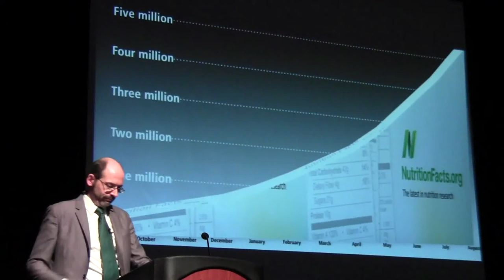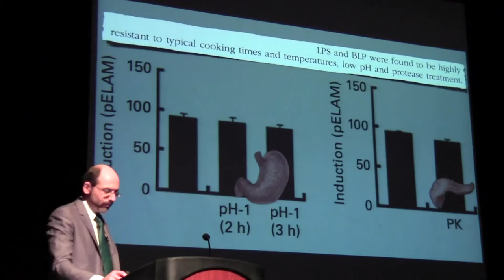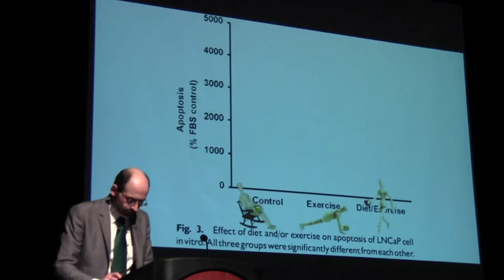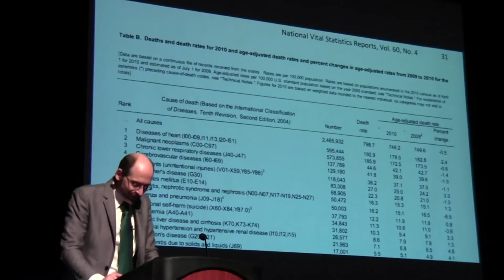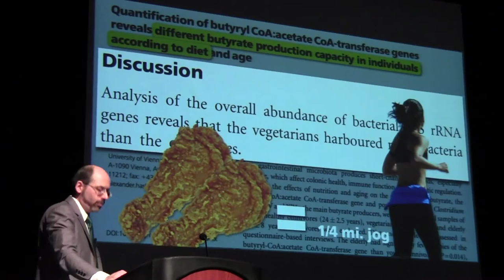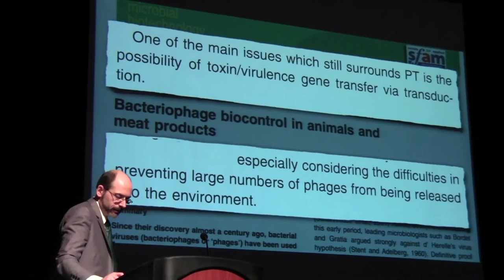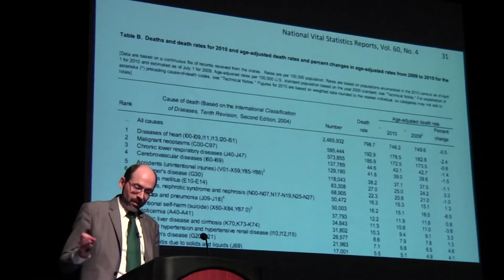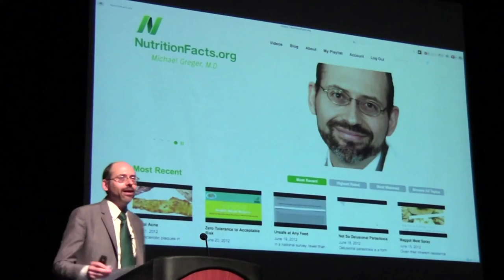Death in America is largely a foodborne illness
Subscribe to Dr. Greger’s free nutrition newsletter and get a free excerpt from his latest NYT Bestseller HOW NOT TO DIE. (All proceeds Dr. Greger receives from his books, DVDs, and speaking go to charity).

DESCRIPTION: This Dr. Greger's 2012 live presentation. Death in America is largely a foodborne illness. Focusing on studies published just over the last year in peer-reviewed scientific medical journals, Michael Greger, M.D., offers practical advice on how best to feed ourselves and our families to prevent, treat, and even reverse many of the top 15 killers in the United States.

More information about this presentation in particular can be found